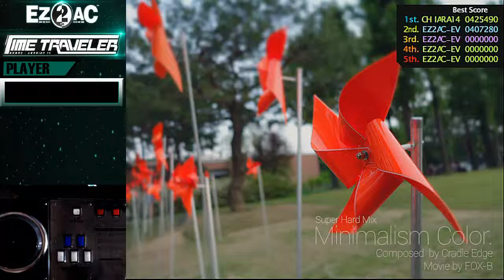[EZ2AC EVOLVE] 7Kstandard : Minimalism Color (SHD 13)